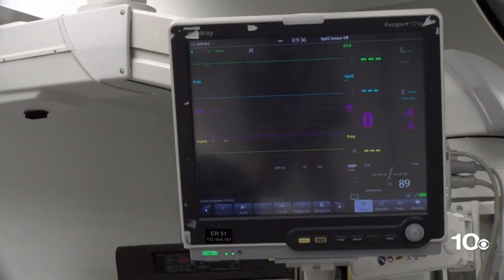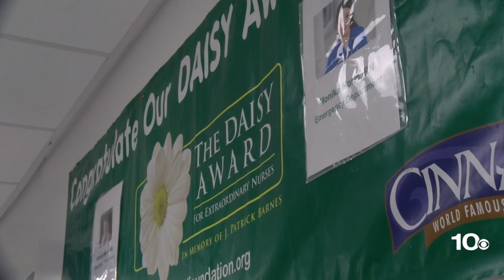Local nurse celebrated and recognized for saving a life in the emergency room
Local nurse receives an award for her exceptional patient care